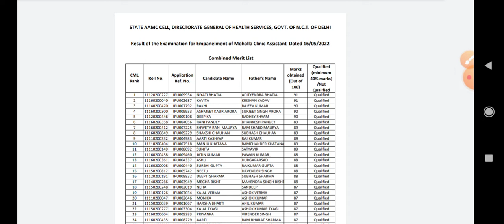😍Mohalla Clinic ANM / Pharmacist Result Out 😍